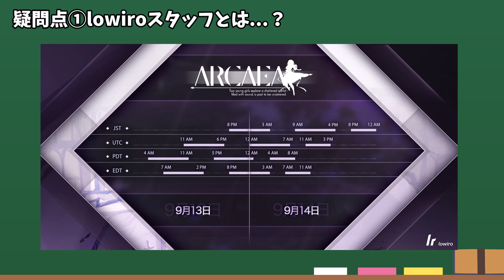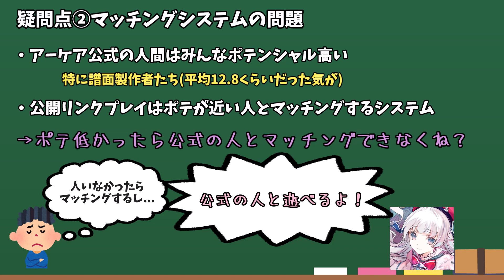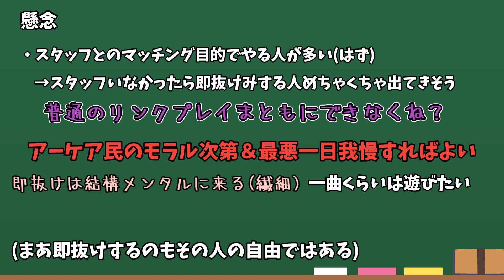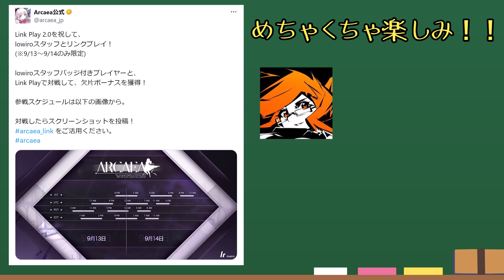【衝撃】運営の人間が直接プレイヤーをボコしに来るイベントが開催されるらしい...【Arcaea】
めっちゃ楽しみ